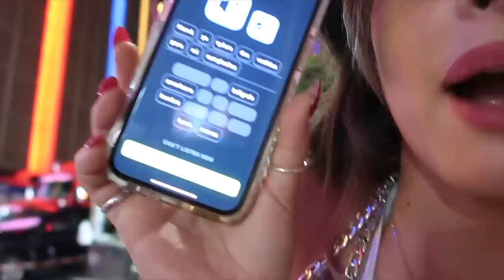flying to NYC & seeing harry styles (again)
my quick weekend trip to nyc was a success! i loved getting to see my brother, friends, and harry... obviously. thanks for coming with me!

Steph